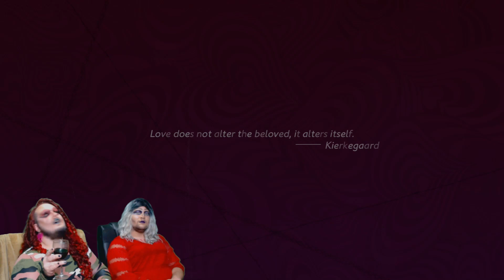CATHERINE FULL BODY #5 Sensual Ice Play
Huffing a taint is the only sure fire way to save it from frostbite. That’s just science.
Community Goals!!!